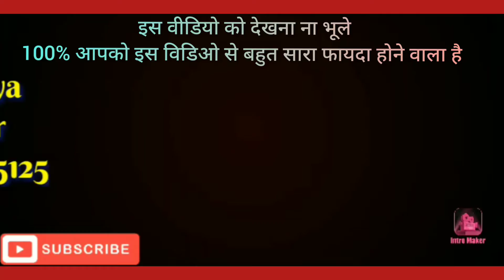VESTIGE BUSSINESS OPPORTUNITY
CREATED BY
NILESH KUMERIYA
SILVER DIRECTOR